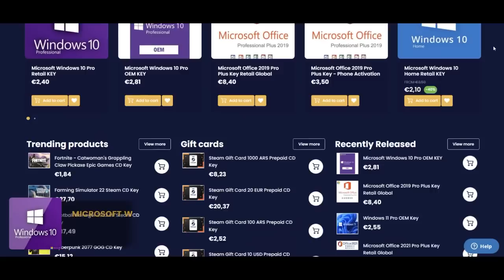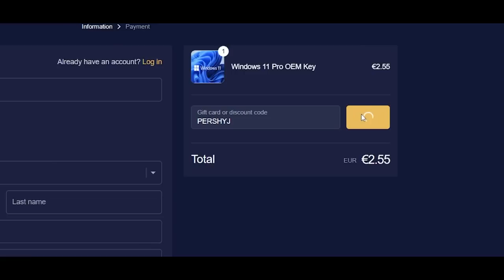Футбол. Динамо Київ. Збірна України. Україна-Угорщина. Динамо-Фенербахче. Новини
😎Знижка 10% на ігри та софт за моїм кодом «PERSHYJ»
Динамо Київ. Футбол. Збірна України. Де дивитись Україна-Угорщина. Динамо-Фенербахче. Ліга Чемпіонів. Динамо-Івердон. Футбол 1. Футбольні Новини. УПЛ 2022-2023. Довбик. Металіст. Красніков. Кривбас. Новини Футболу. Жіноча збірна України. Шахтар Донецьк. Соломон. Устименко. Агробізнес. Перший Футбольний. Новини. 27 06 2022.
📣 На нашому каналі: Футбольні Новини+Трансляції найцікавіших матчів
Плануємо:
ВІВТОРОК. Жінки. Чемпіонат світу-2023. Кваліфікація. Україна-Угорщина(20.45);
СЕРЕДА, Лозанна-Динамо(20.45).
🔅Для тих, хто через різні обставини не може подивитися Футбол - прямі аудіотрансляції матчів Національних збірних, Чемпіонат світу, Європи, Ліга Чемпіонів, Європи, Конференцій, Українська Прем’єр-Ліга, Кубок України, європейські чемпіонати та інші поєдинки та цікаві футбольні події.
Об'єднуємося !!!
👍 Також запрошуємо ВАС стати Партнером каналу Перший Футбольний.
📡 Трансляції та Новини здійснюється в рамках Міжнародного соціального проєкту "Футбол, доступний кожному".
🏆 Будемо вдячні за будь-яку фінансову підтримку на розвиток Футбольного Каналу : ПриватБанк: картка 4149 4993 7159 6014
З питань співпраці та комерційних пропозицій звертайтеся до комерційного відділу:
For cooperation and commercial offers, please contact